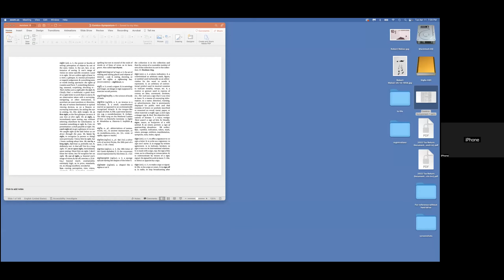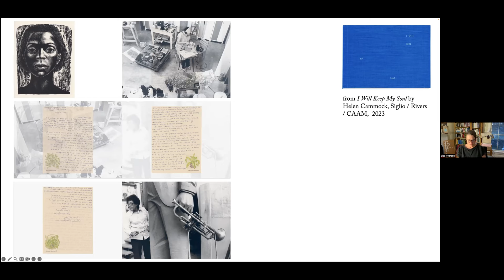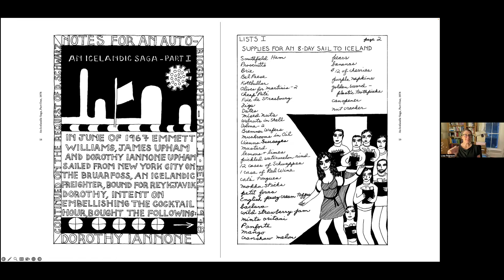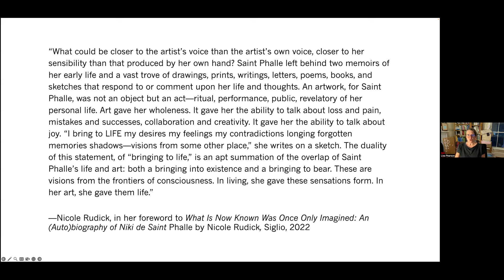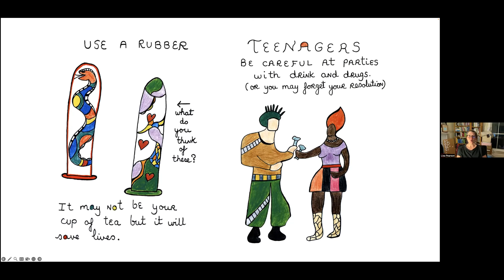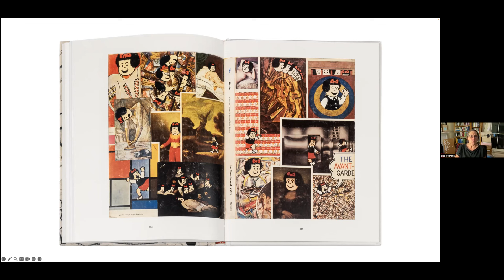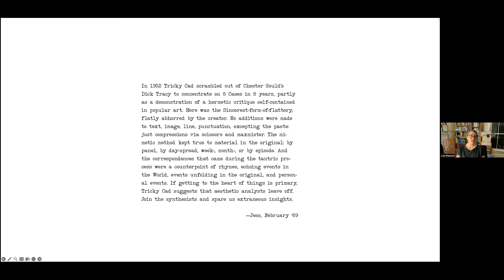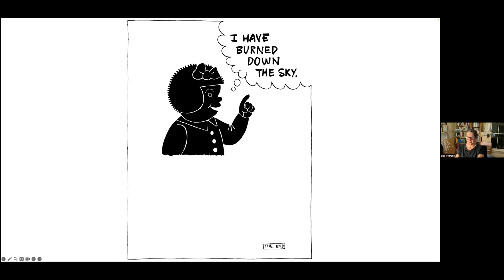Lisa Pearson, April 11th, 2023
The 359th meeting of the NY Comics & Picture-story Symposium, Tuesday, April 11, 2023

Lisa Pearson on “Sideways to Sense and Nonsense”

A heterodoxical wander through the work of artists Siglio has published who appropriate comics and re-form them through collage, who use comics as a vehicle for poetry and absurdity, and who use a comic-like sequences to narrate their autobiographies and shape their own cosmos.

Lisa Pearson is a publisher, editor, designer as well as the founder of Siglio Press, an independent publishing house driven by its feminist ethos and committed to publishing uncommon books that live at the intersection of art and literature. She lives and works in the Hudson River Valley, New York.